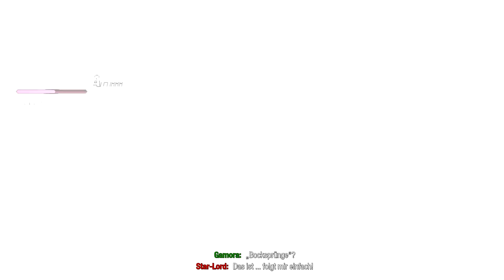Marvel's Guardians of the Galaxy 🎮 ►Part 24◄ PS5 Gameplay HD (Deutsch) [ohne Kommentar]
Gehe in der neuen Geschichte von Marvel's Guardians of the Galaxy auf einen wilden Ritt durch den Kosmos. In diesem Third-Person-Action-Adventure bist du Star-Lord, und dank deiner tollkühnen, wenn auch fragwürdigen Führung hast du eine exzentrische Crew untypischer Helden überredet, sich dir anzuschließen. Irgendein Spinner (mit Sicherheit nicht du) hat eine Kettenreaktion katastrophaler Ereignisse ausgelöst, und nur du kannst die unberechenbaren Guardians lange genug zusammenhalten, um den kompletten interplanetaren Zusammenbruch zu verhindern. Setze Elementar-Blaster, Tag-Team-Taktiken und Dropkicks mit deinen Jet-Boots ein – alles ist möglich. Solltest du erwarten, dass alles nach Plan verläuft, mache dich auf Überraschungen gefasst, wobei die Konsequenzen deines Handelns die Guardians garantiert ständig auf Trab halten werden. In dieser Originalstory von Marvel's Guardians of the Galaxy triffst du mächtige neue Wesen und hast einzigartige Begegnungen mit bekannten Charakteren, die alle in den Kampf um das Schicksal der Galaxie verstrickt sind. Es ist Zeit, dem Universum zu zeigen, aus welchem Holz du geschnitzt bist. Du schaffst das. Wahrscheinlich ...

Andere Playlists für Games ohne Kommentar